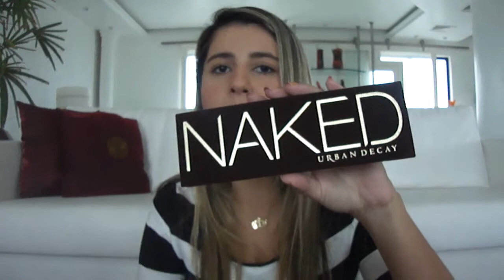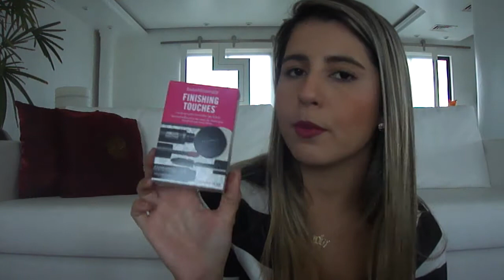Comprinhas MAC, L`oréal, Dior, YSL...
Vídeo com o que tem de novo na minha necessaire. Comprinhas acumuladas de maquiagem.
O link da loja a qual eu fiz a maioria das compras a quem interessar possa: